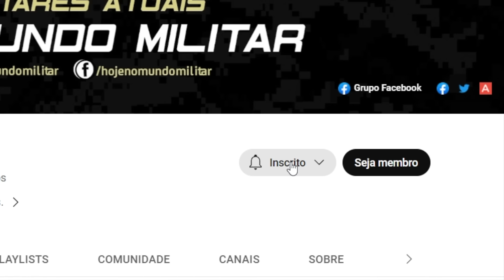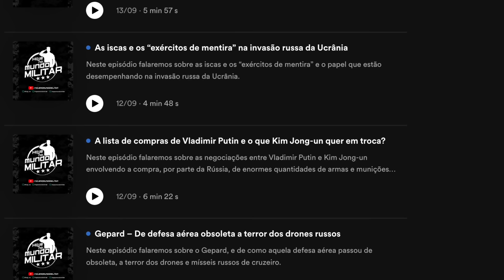Por que a Ucrânia está assinando tantos acordos bilaterais na Europa?